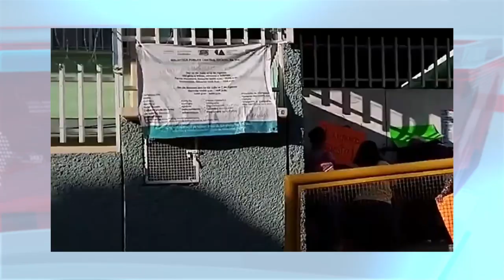RTGnoticias | Cierran padres de familia accesos a primaria Himno Nacional; demandan maestro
Desde el inicio del ciclo escolar, alumnos del quinto grado grupo B de la escuela primaria Himno Nacional, ubicada en el barrio de San Mateo, no tienen maestro titular, razón por la cual padres de familia protestaron este lunes cerrando los accesos al plantel.